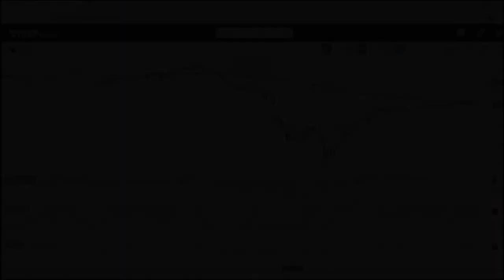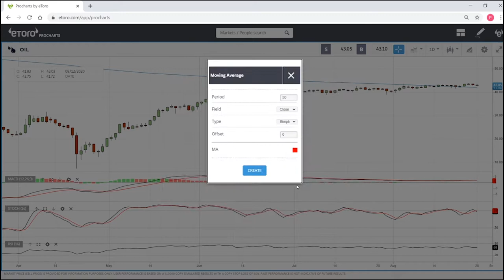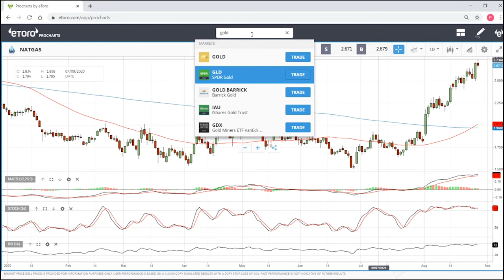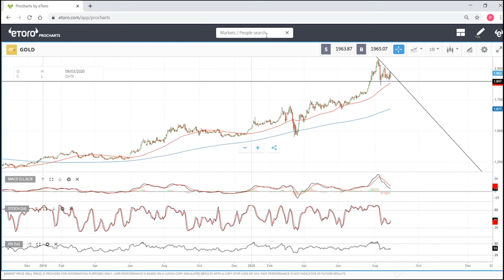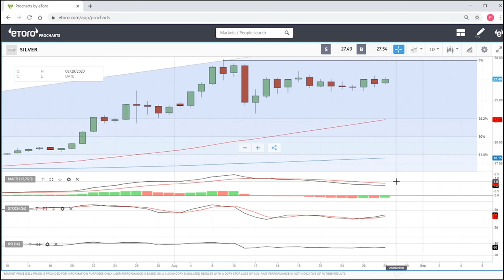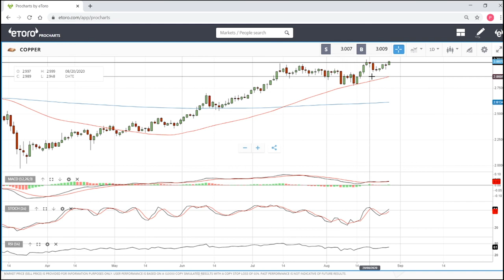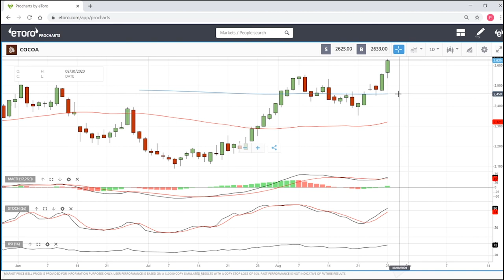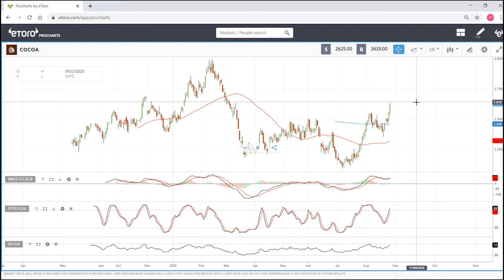WTI oil, natural gas, gold, silver, copper and cocoa forecast for 31 August - 4 September.